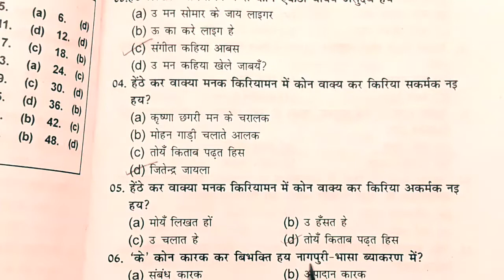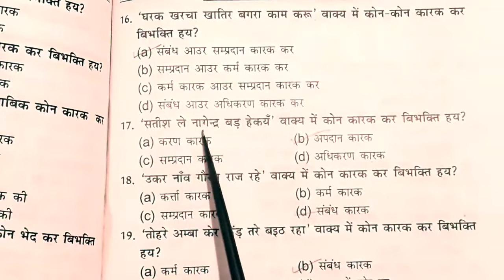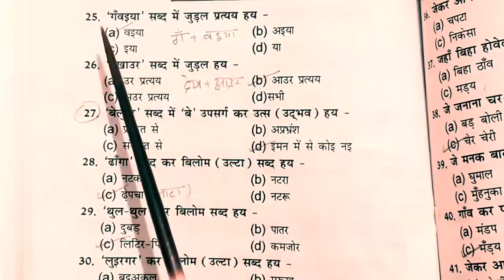jssc || Jssc cgl Nagpuri practice paper || part 7 || Nagpuri language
Hello doston
COPE STUDY; (C-STUDY)
upload videos related to jssc cgl and other jssc+jpsc exams . Agr apko ye video psnd aaya toh apney bhai ko support kro.